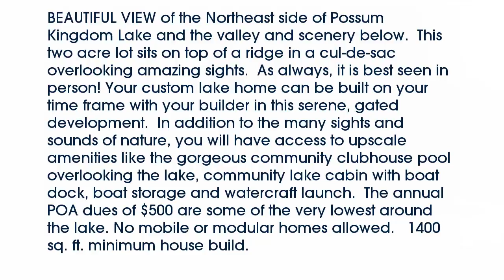Real estate for sale in Possum Kingdom Lake Texas - MLS# 13700615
Lt 792  Estacado Court
Possum Kingdom Lake Texas 76449
MLS# 13700615

MLS# 13700615

BEAUTIFUL VIEW of the Northeast side of Possum Kingdom Lake and the valley and scenery below.  This two acre lot sits on top of a ridge in a cul-de-sac overlooking amazing sights.  As always it is best seen in person! Your custom lake home can be built on your time frame with your builder in this serene gated development.  In addition to the many sights and sounds of nature you will have access to upscale amenities like the gorgeous community clubhouse pool overlooking the lake community lake cabin with boat dock boat storage and watercraft launch.  The annual POA dues of $500 are some of the very lowest around the lake. No mobile or modular homes allowed.   1400 sq. ft. minimum house build.